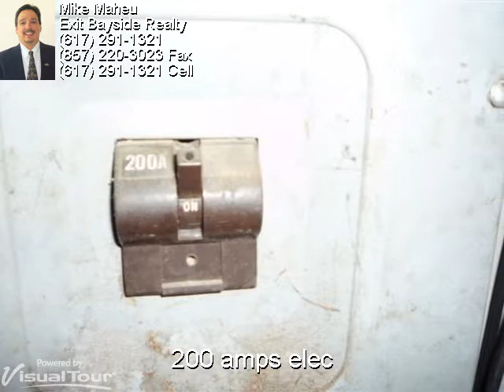79-81 Neptune Street, Lynn Ma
Great bank owned property. Seller makes no representations or warranties. Property Sold "AS IS" .